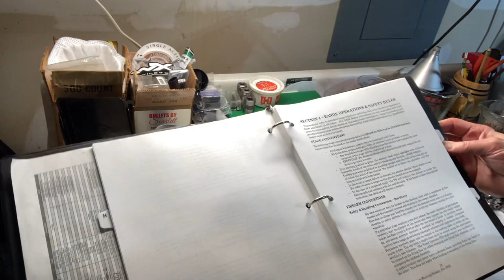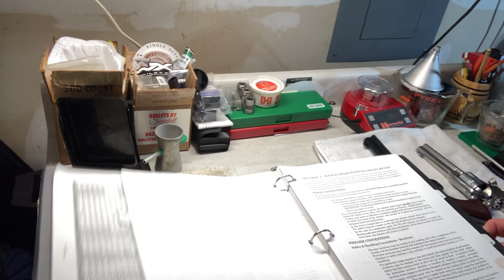Loading the single action revolver safely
By request-an explanation of the SASS safety and handling conventions governing the loading of revolvers, demonstrated on Colt pattern revolvers and Ruger New Model wheelguns, with additional tips on safely loading a Rimfire revolver.

Link to Hickok45 video that you should watch to see WHY we load the “six shooter” with five rounds